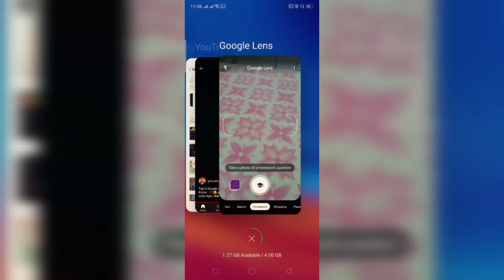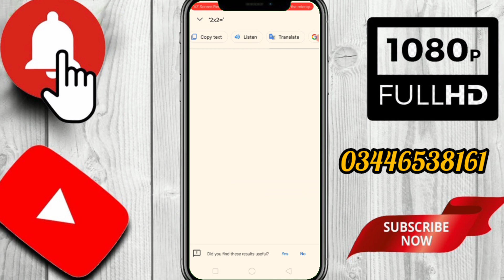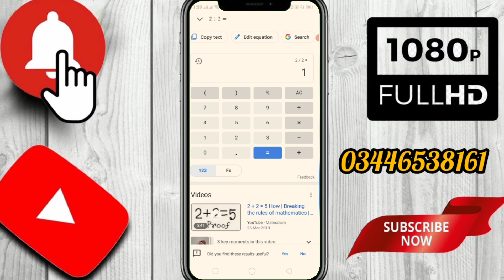How to use Google Lens | Google Lens in hindi/urdu | Part 2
Google Lens is a powerful image recognition tool that utilizes artificial intelligence and machine learning to provide users with information about the objects and landmarks they encounter in the real world. With Google Lens, users can simply point their smartphone camera at an object and receive instant information about it, such as product details, reviews, and even translations.

In this YouTube video, we will explore the amazing features of Google Lens, including how to access it on your smartphone, how to use it to identify objects and landmarks, and how to integrate it with other Google products like Google Photos and Google Assistant. We will also discuss the potential applications of Google Lens in various industries, including retail, travel, and education.

By the end of this video, you will have a solid understanding of how Google Lens works and how you can use it to enhance your daily life. So whether you're a tech enthusiast, a frequent traveler, or just someone who loves learning about new technology, be sure to tune in and discover the amazing world of Google Lens!
usman khalid